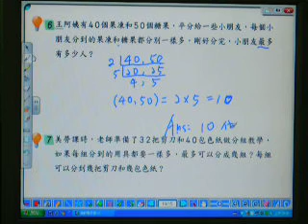2010.康軒數學.小六上.P14-6.游柏隆老師.山頂國小.MOV